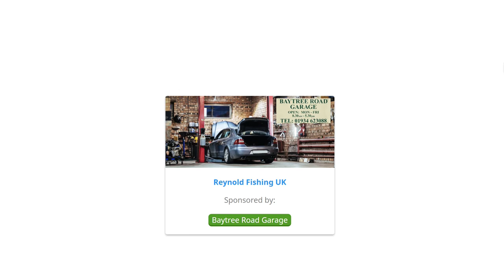Sea Fishing Brean Down, Bristol Channel - Bass and Ray - Fishing Tales with Reynolds Fishing UK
Sea Fishing Brean Down, Bristol Channel - Bass and Ray - Fishing Tales

Regularly fishing in the Bristol Channel, South Wales, the south coast, Chesil Beach and Alderney.